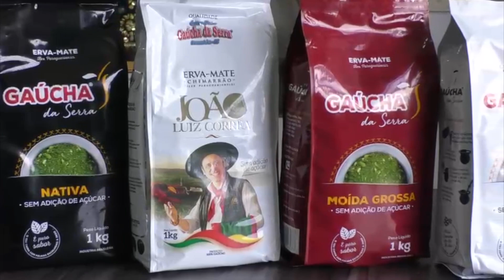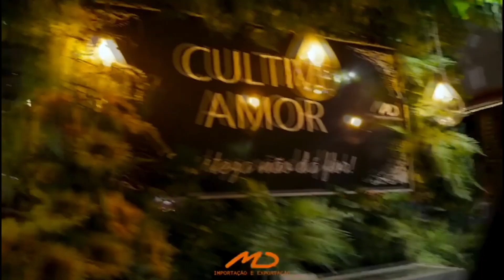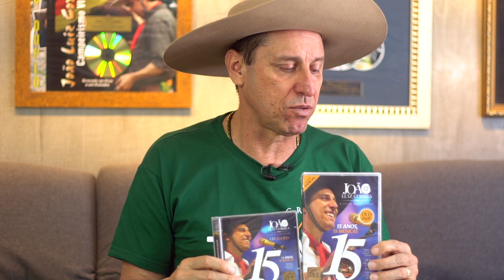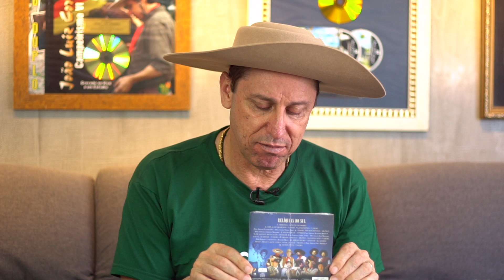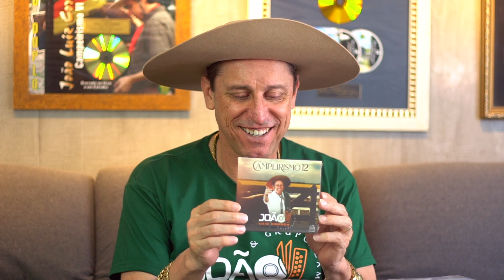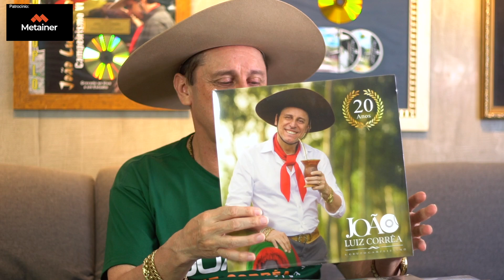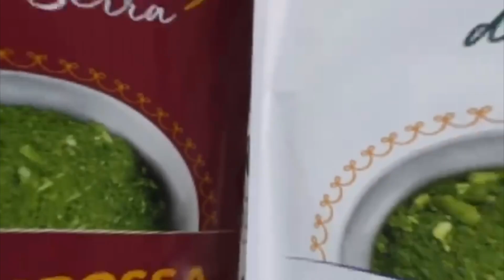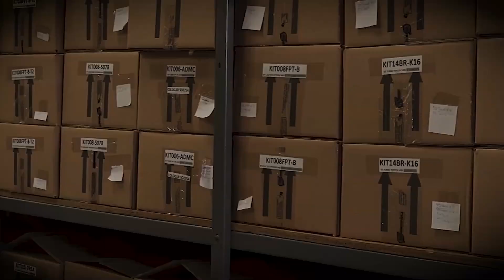Documentário João Luiz Corrêa 25 Anos de História - Episodio #07 Discografia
Ficha Técnica

Gravadora - Show do Sul
Direção e Fotografia - Jorge Antônio ( @Japhoenixoficial) @PHOENIXPRODUTORA
Imagens : JA Phoenix
Assistente :  Graziele Coelho e Davi Francisco
Produção - Ana Claudia HJ / Keli Homem
Edição - JA PHOENIX ( ÁQUILA MIRACULOS FILMES)

Produção de Clipe - Ana Claudia HJ / Keli Homem

Este documentário em comemoração aos 25 Anos de Carreira de João Luiz Corrêa irá retratar em 12 episódios a história deste artista que escreveu sua história no  Rio Grande do Sul.
Neste sexto episódio João Luiz Corrêa conta como foi até realizar a compra do primeiro ônibus.

Acompanhe todos os dias 05 de cada mês deste ano um novo episódio biográfico deste artista de Soledade que conquista gerações de fãs em todo o mundo.